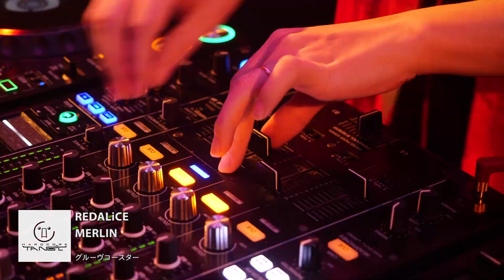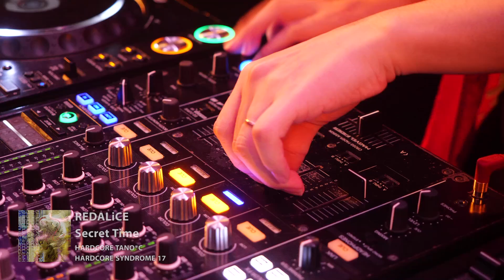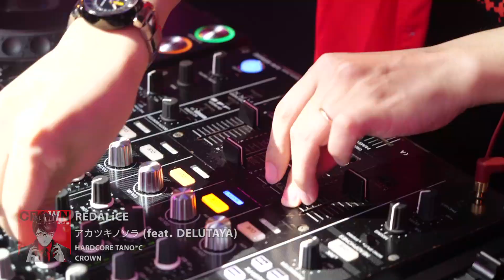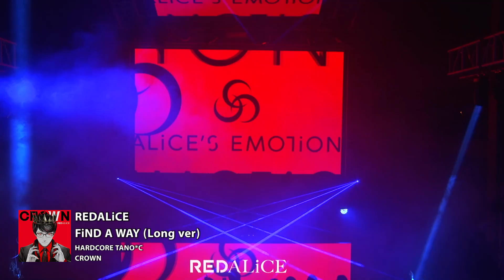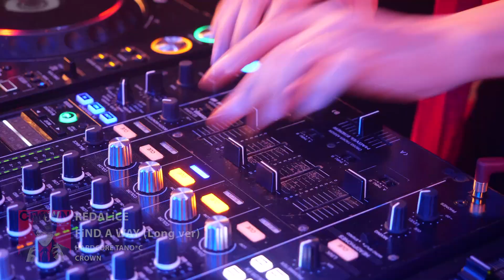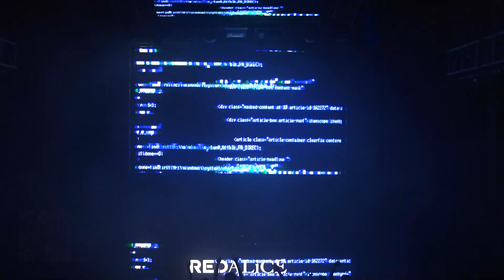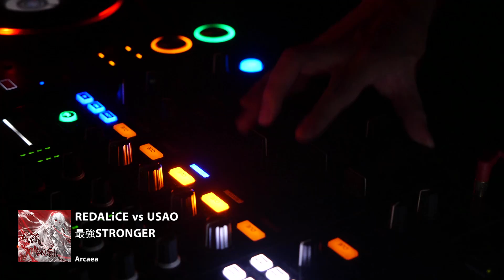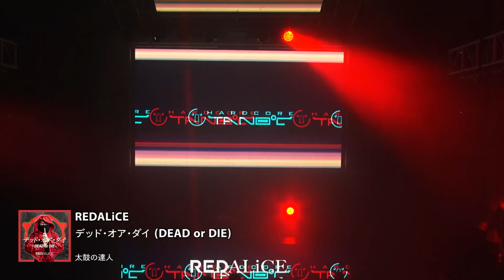TANO*C TOUR 2023 TOKYO Clip【REDALiCE】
今回使用した楽曲はこちら！
MERLIN
アカツキノソラ (feat. DELUTAYA)
SHAKE! (Long ver)

[Play List]
0:00​ Sound Logo
0:04 Opening Talk
0:18 REDALiCE - MERLIN
2:19 REDALiCE - ALiVE
3:27 REDALiCE - Secret Time
4:54 REDALiCE - アカツキノソラ (feat. DELUTAYA)
7:34 REDALiCE - SHAKE! (Long ver)
10:01 REDALiCE - FiND A WAY (Long ver)
13:02 REDALiCE - 8OROCHI
15:14 REDALiCE vs MASAKI - BUCHiGiRE Berserker
17:37 REDALiCE & cosMo＠暴走P - 天使光輪
19:53 REDALiCE vs USAO - 最強STRONGER
22:13 REDALiCE - デッド・オア・ダイ (DEAD or DIE)
24:29 REDALiCE vs Kobaryo - 烈華RESONANCE
26:50 REDALiCE - クリムゾン帝王

メンバーシップ「タノメン」はこちらから！